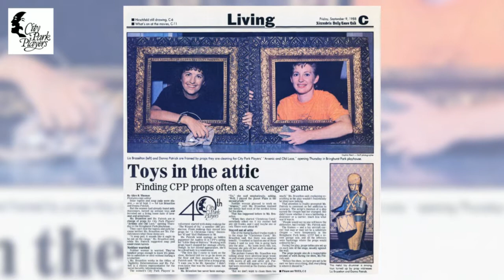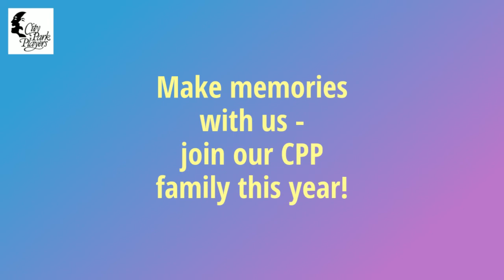City Park Players: Through the Years 1938-2018